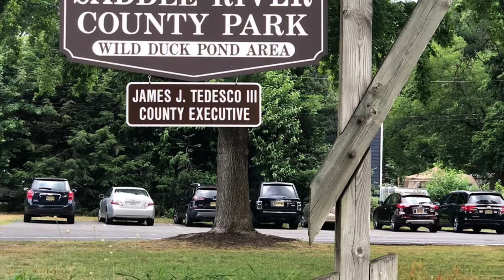Living in New Jersey- Saddle River County Park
Living in New Jersey - Saddle River County park in Bergen County. If you are thinking to buy a home but not sure which area to go to, visit the park and check all the homes for sale in this neighborhood.

Use my link to get access to all available homes for sale and rent

Dana Brusilovsky|| eXp Realtor